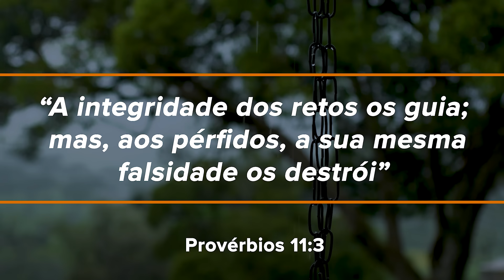471. DESTRUIÇÃO DOS ÍMPIOS - UM ATO DE MISERICÓRDIA / PRIMEIRO DEUS / PR. ARILTON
A destruição dos ímpios será um ato de misericórdia da parte de Deus. Segue o LINK: